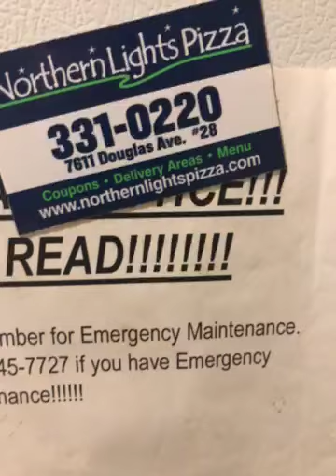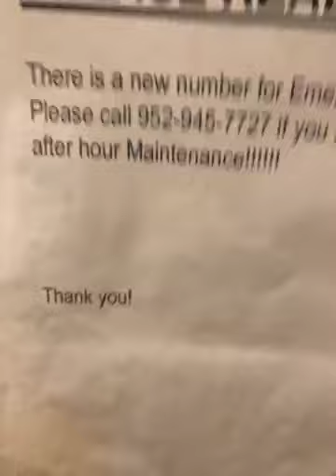hickman flats mr scotc dole propert renter Hickman flats old royal oaks cortnie Fredrickson 247